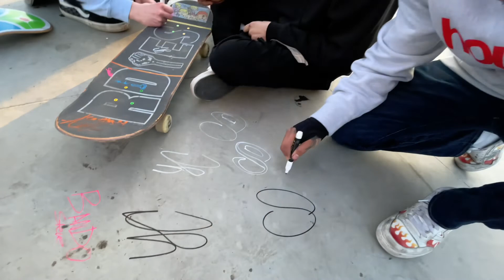GF Skatepark Shenanigans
Song - Asher Roth-Spaceship